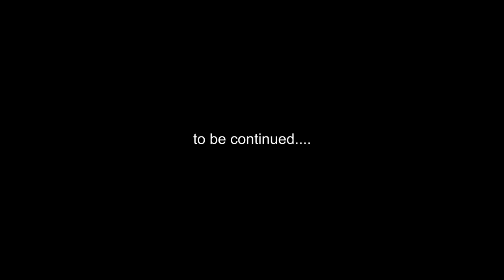നൃത്തം എന്ന സാധ്യത / സിനിമ (part 34)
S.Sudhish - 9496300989